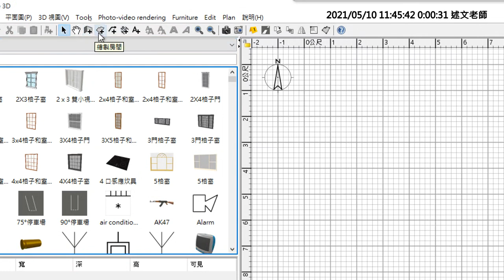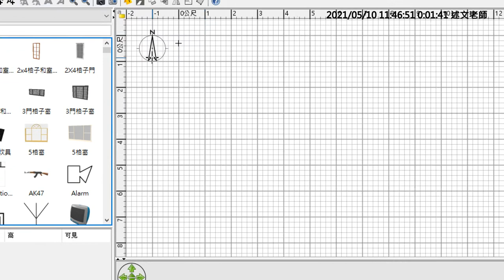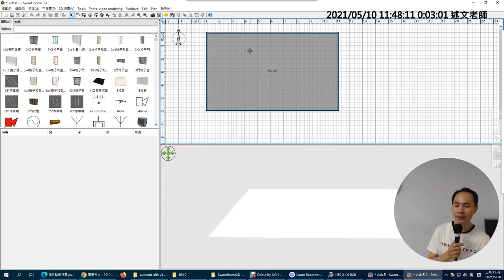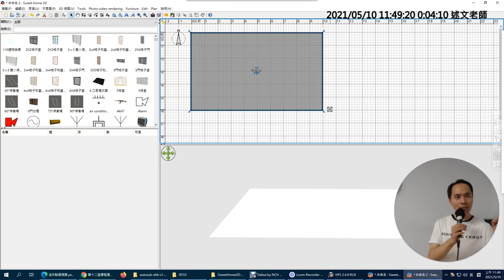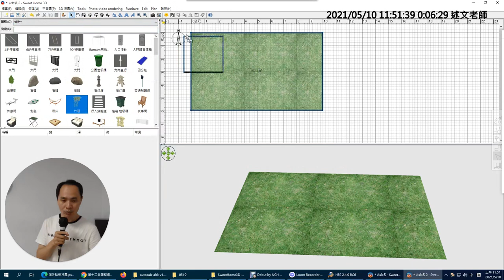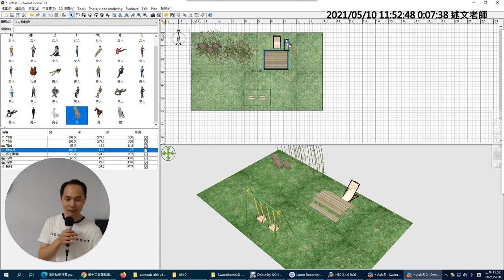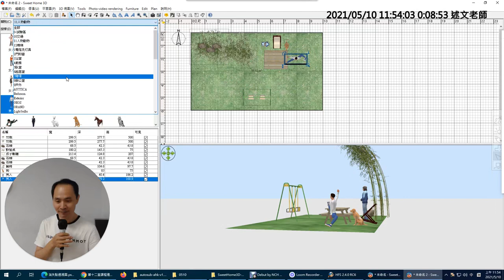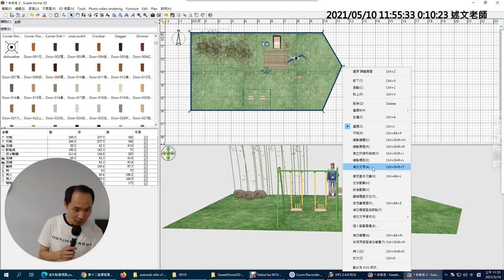05：Sweet Home 3D 地板房間基本操作